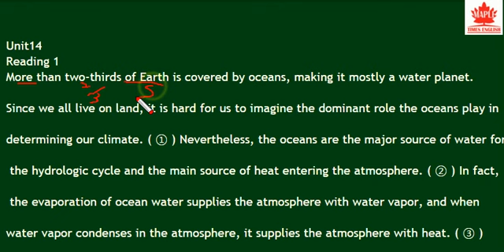EBS 올림포스 영어독해의 기본2 14강 1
EBS 올림포스 영어독해의 기본2